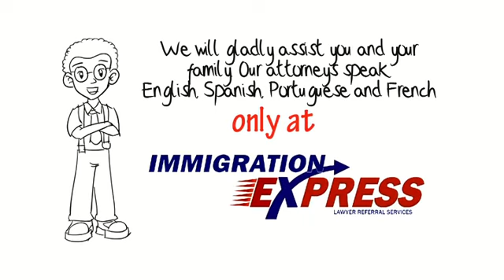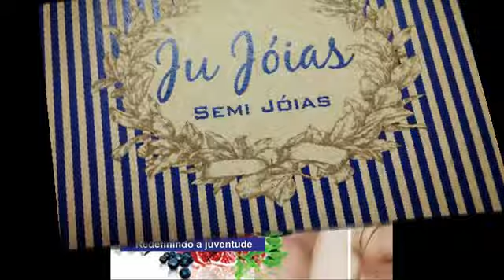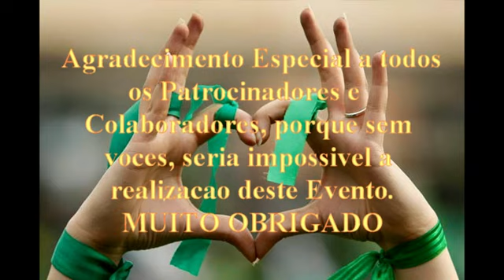2Redit Primeiro Encontro Amigas e Amigos do Facebook